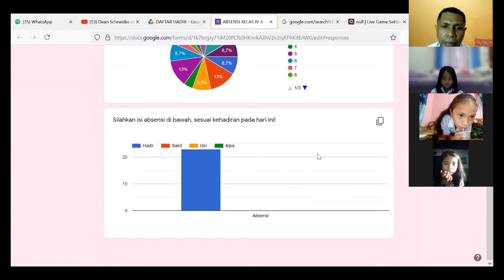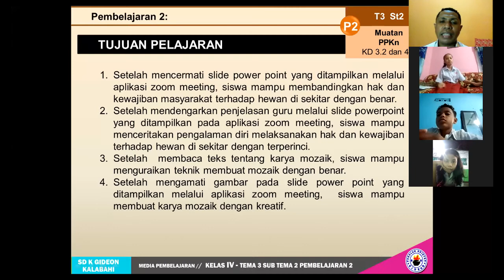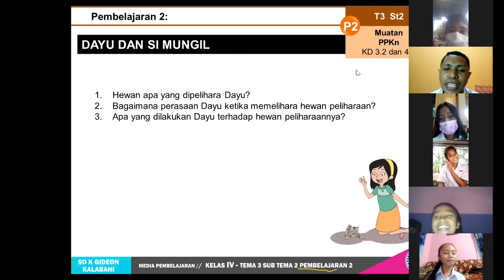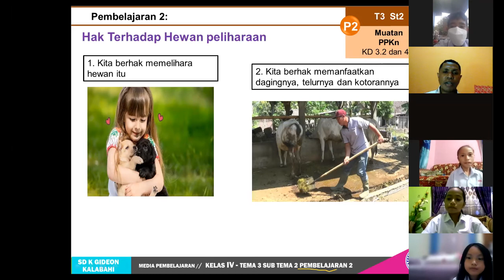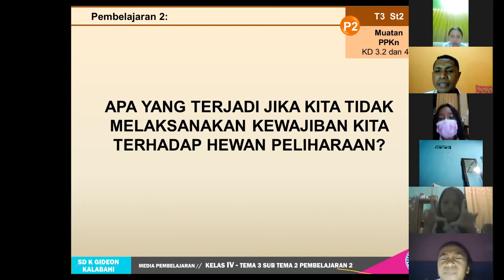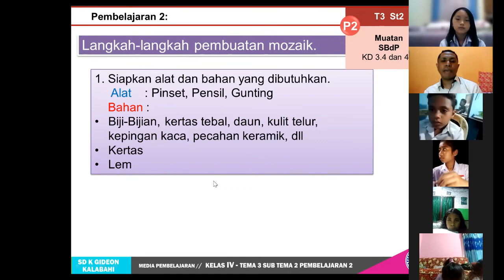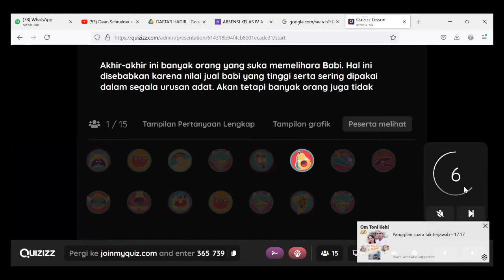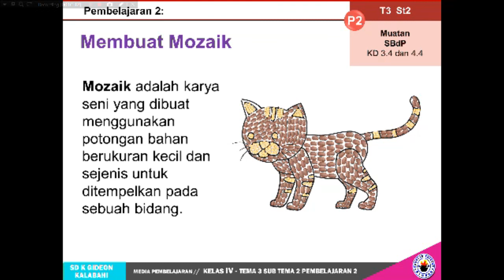Video PPL 3 // PPG PGSD Undana Tahun 2021